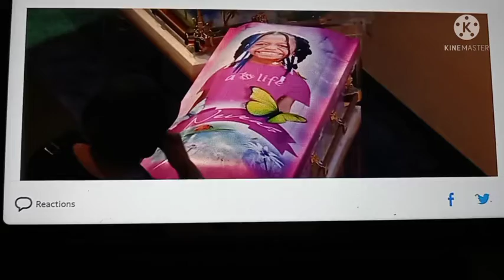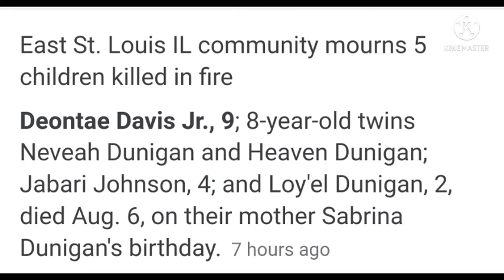Mother Buries All 5 Of Her Kids!😢👼 👼 👼 👼 👼